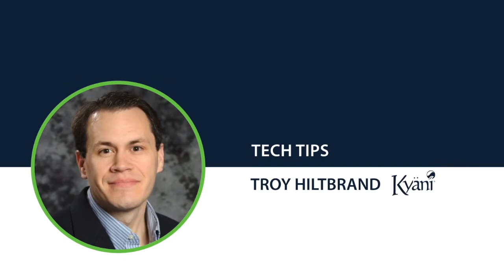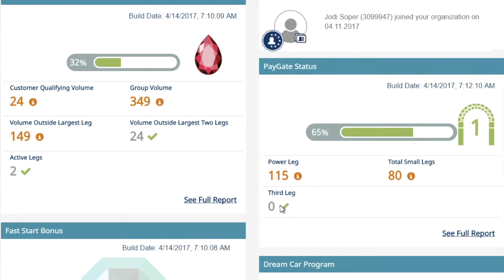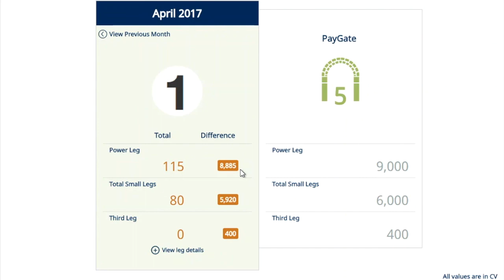Consejos técnicos con Troy "Estatus de puertas de pago"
En este video les enseñaremos cómo usar la herramienta "Estatus de puertas de pago".